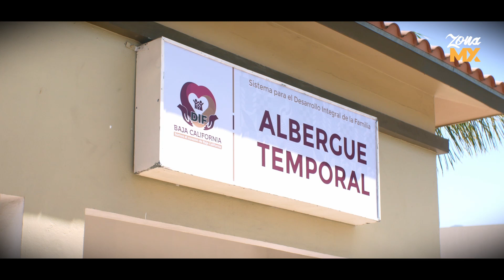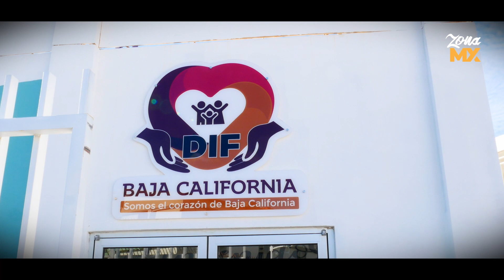Más del 50% de la niñez y adolescentes de albergues DIF sufrieron de omisión de cuidados - ZONA MX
El 50% de los niños, niñas y adolescentes que se encuentran en los albergues del DIF Baja California, fueron llevados a esta institución por omisión de cuidados por parte del padre o madre de familia